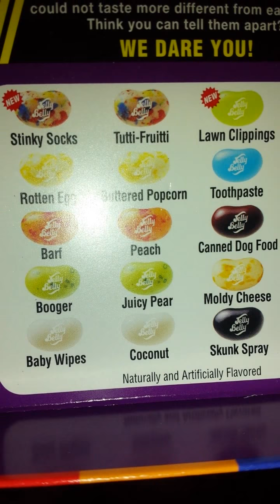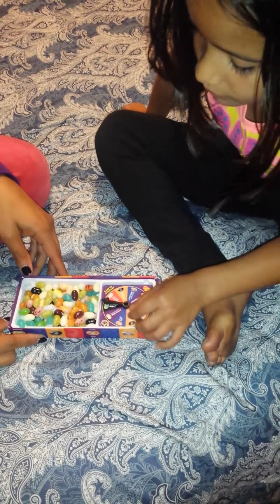Bean Boozled challenge